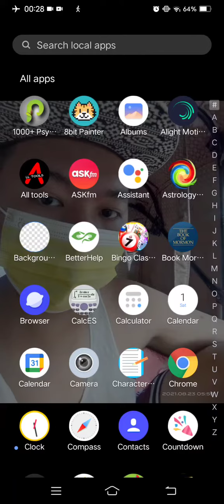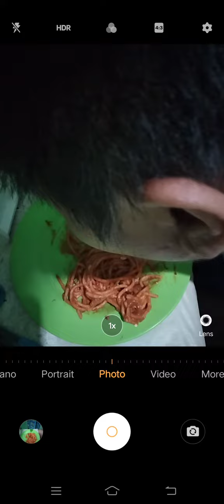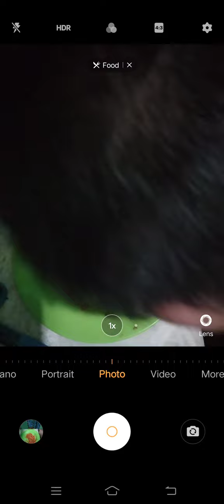Marvin Rey — Vlog 10,056